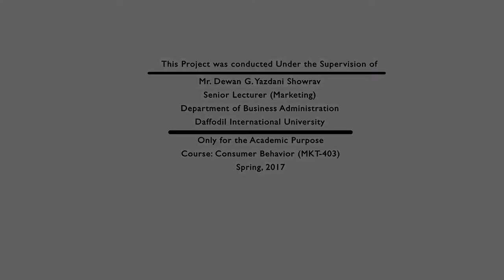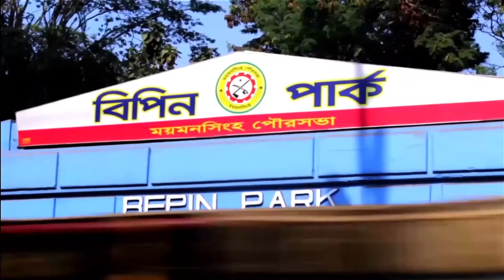Documentary on Mymensingh- My District, My Pride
Documentary was made under supervision of Mr. Showrav Yazdani Sir, Senior Lecturer, Marketing, Daffodil International University.
Mymensingh is full of so many historical and natural places. Our aim of this documentary is to introduce top most beautiful places to the tourists and our new generation.
Casting: Foisal Ahmmed, Johurul Rana, Emon, Shahriar Islam Shuvo, Rasel Mahmud, Rakesh
Special Thanks to: Masud Ibn Rahman, Mr.Showrav Yazdani